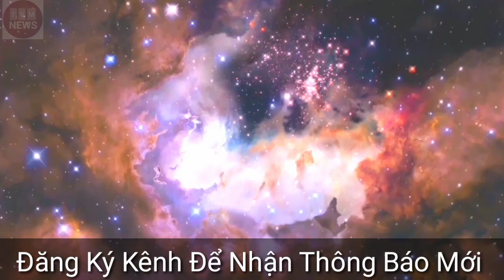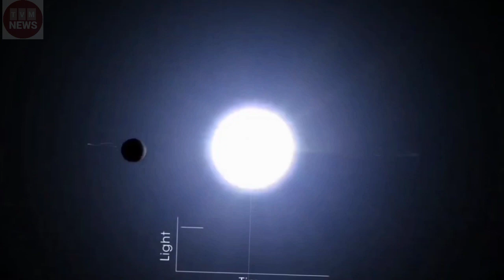săn tin 24h/ Các nhà thiên văn học đã tìm thấy hành tinh cổ xưa nhất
Trong những quan sát mới về một vùng xa xôi của các ngôi sao nguyên thủy, các nhà thiên văn học đã tìm thấy hành tinh lâu đời nhất được biết đến, một vật thể khí khổng lồ gần gấp ba lần Trái đất và gần bằng chính vũ trụ.

Khám phá dựa trên các phép đo của Kính viễn vọng Không gian Hubble, đã thách thức các nhà khoa học suy nghĩ lại các lý thuyết về cách thức, thời gian và vị trí các hành tinh hình thành. Các nhà thiên văn học cho biết, đó là bằng chứng trêu ngươi rằng các hành tinh bắt đầu xuất hiện sớm hơn hàng tỷ năm so với suy nghĩ trước đây và do đó có thể nhiều hơn.